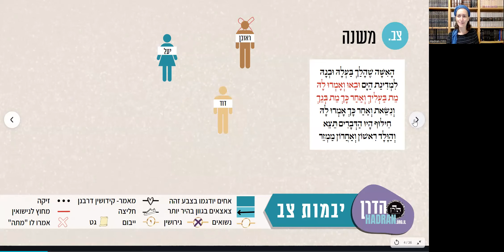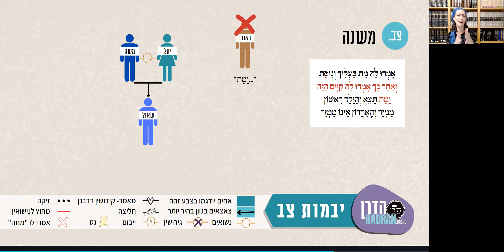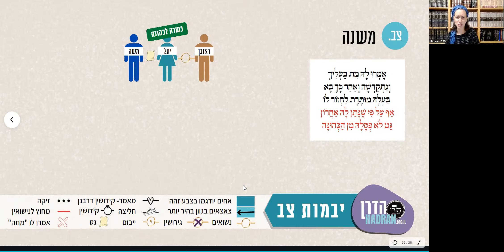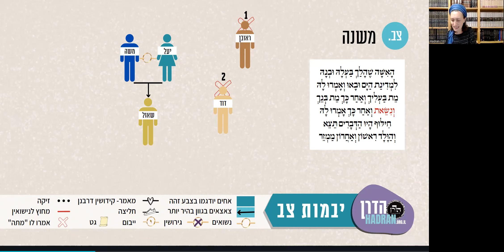יבמות צב - שיעור דף יומי עם הרבנית מישל פרבר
אם אישה מתחתנת על סמך עד אחד שהעיד על פטירת בעלה, ונשמע שמועה שהוא חי, אין אנו פועלים על סמך השמועה, שכן היא כבר נשואה. אם בית הדין פסק שהבעל מת על סמך עדות של עד אחד ואז הבעל חי, האם זה נחשב לטעות בהוראת בית הדין והאשה פטורה מהבאת קרבן חטאת, או שזה נחשב טעות, ואז האשה צריכה להביא קרבן חטאת? המשנה קבעה שאישה שהרשו לה להתחתן על ידי בית הדין, אבל אז היא קלקלה,חייב ת קרבן. שני הסברים מובאים כדי להסביר למה מתייחסת המשנה במילה "קלקלה". אם האשה קיבלה מידע שבעלה ובנה נפטרו, אך סדר פטירתם היה שגוי ויש השלכות להלכות יבום, מה הדין? מה אם הוא מת, אבל עדים מעידים שהוא עדיין היה בחיים בזמן שהיא נישאה בשנית? מה מעמדם של ילדים שנולדו מהבעל השני לפני ואחרי שגילתה. אם היא קיבלה עדות שבעלה נפטר אבל היה רק מאורסת לשני, היא יכולה לחזור לבעלה המקורי וגם אם קיבלה גט מהבעל השני, זה גט פסול והיא עדיין יכולה להינשא לכהן. המשנה מיוחסת לרבי עקיבא שאומר שאם אישה עוברת על חייבי לאוים (להתחתן עם אחר במקום יבם). הולד ממזר. רב ושמואל חולקים בנושא – האם קידושין תופסים ביבמה שהתחתנה עם מישהו אחר ולא היבם, ולכן האם היא חייבת גט ממנו. רב אשי מסביר כי לאחר קבלת הגט מהבעל השני, היא יכולה לחזור ולבצע ייבום, כל עוד האח אינו כהן. רב קבע כי קידושין אינם תופסים, אבל נישואים כן. הגמרא מביאה שלושה הסברים שונים לאותה אמירה לא ברורה. רבי ינאי אומר שפסקו כמו שמואל שאין קידושין תופסים ביבמה שנישאה למישהו אחר. רבי יוחנן טוען שאפשר היה לדרוש זאת ממשנה. האם זה נכון?